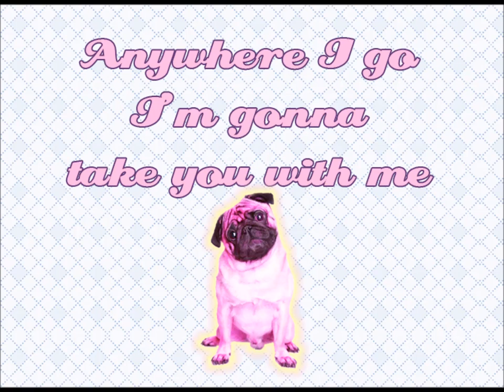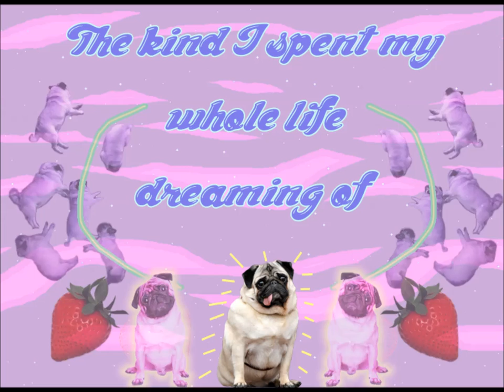My Pug by Nicole Dollanganger (lyrics)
this song made me cry its so sweet i had to make a lyric video for it